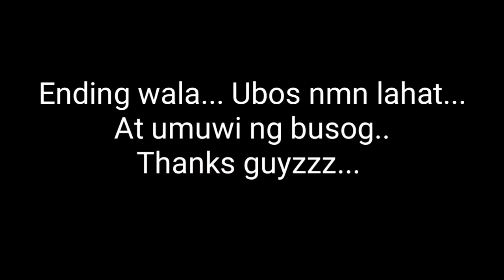Gala gala kasama tropa...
Tour konti sa Balad...